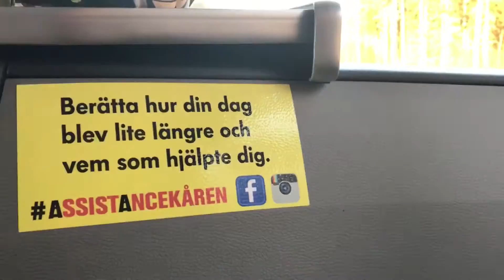2016-12-03 - Storytime, återberättelse - Dagen då han krockade in i våran bil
En återberättelse, där jag berättar dagen då han krockade in i våran bil utanför Sollerön i Mångberg.